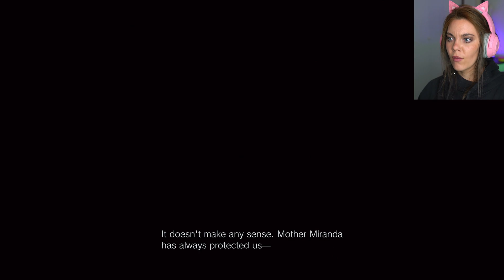Resident Evil 8 Village | Full Castle Demo | PS5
Next demo is Village and Castle and you get to play it for 1 hour within a 24 hour span it will be available MAY 1st.